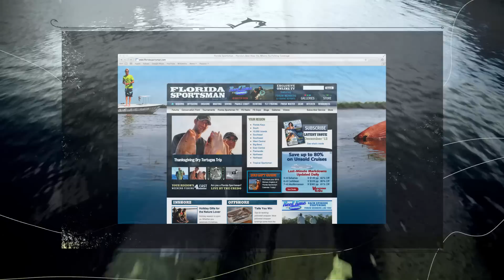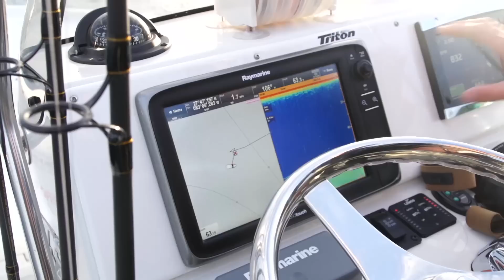Reel Time Florida Sportsman - Gulf Coast Hogfish and Grouper - Season 3, Episode 8 - RTFS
Capt. George Gozdz learns the art of light tackle bottom fishing for hogfish with Cody Chivas along Florida’s central gulf coast.